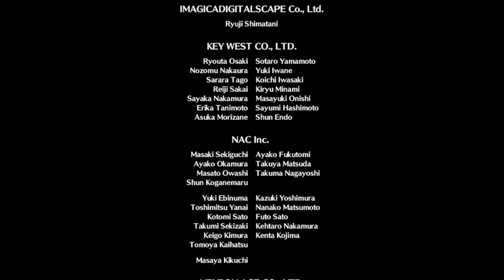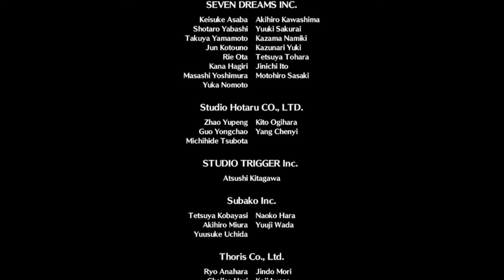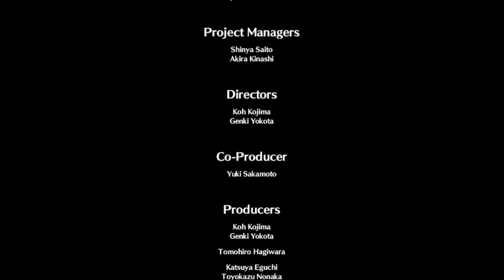Rees reacts to THAT photo of Rex... (Xenoblade 2 & 3 SPOLERS!)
Howdy Folks! So as it happens, Rex is a giga chad. We all knew the choice between Pyra, Mythra, and Nia would be hard for any young man to make, so it's understandable that Rex simply decided not to choose 😎

Full Video (Ending the Endless Now (Story Finale) | Xenoblade Chronicles 3 | 39)